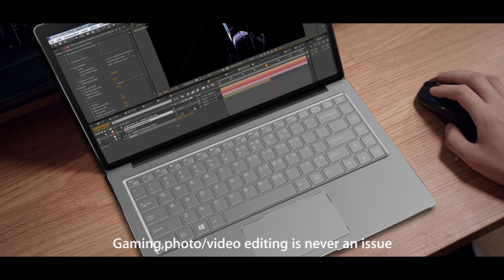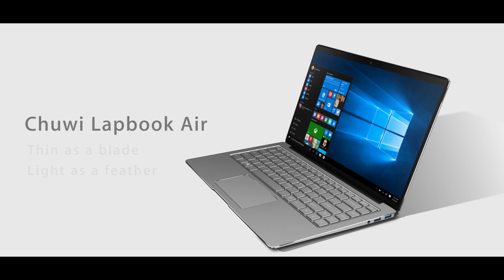Chuwi LapBook Air 14.1 inch 0.6cm thin 8G Ram 128G Rom ,Intel Apollo Lake CPU